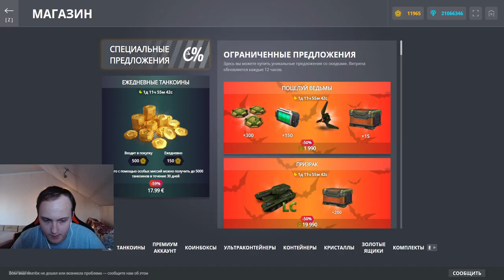ПРЫГНУЛ НА 8 ОСТРОВОВ ЗА РАЗ! - ТАНКОЙНЫ НАДАА*?ПРОДОЛЖАЕМ ДВИЖЕНИЯ В ХЭЛЛОУИН ИГРЕ В ТАНКАХ ОНЛАЙН!